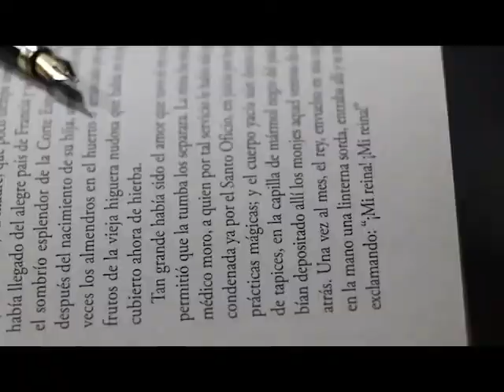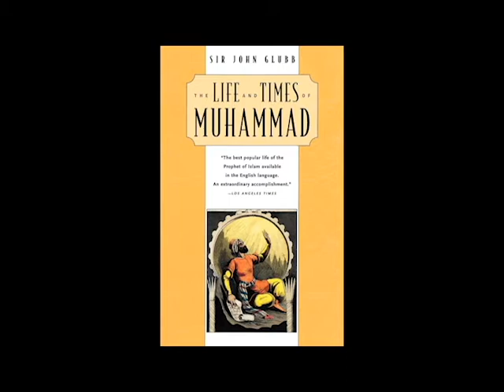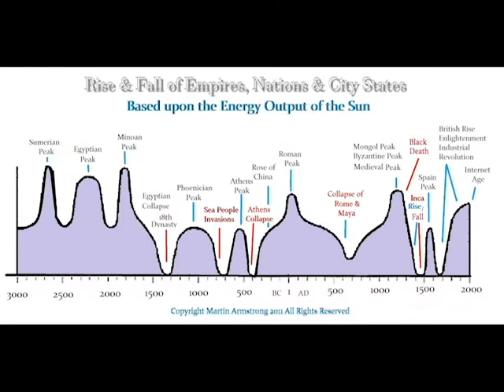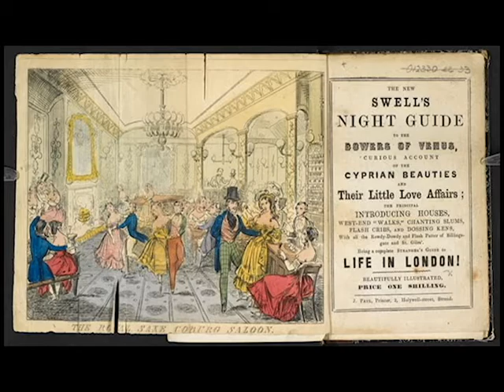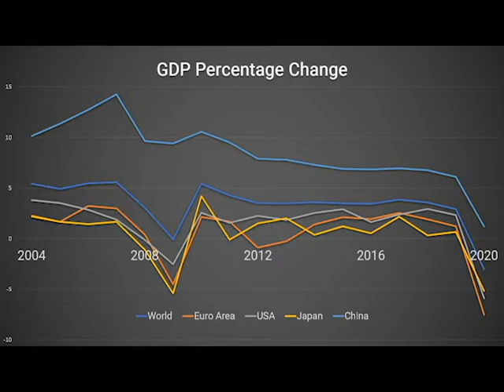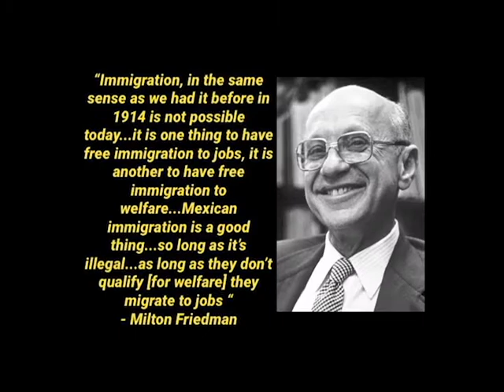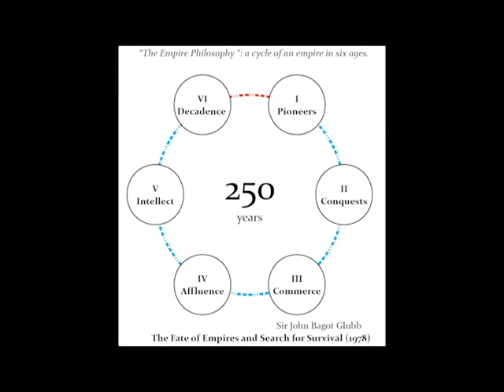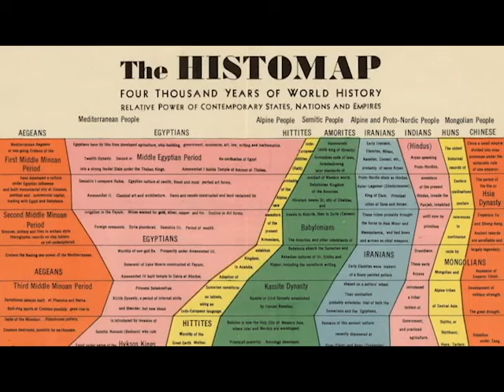John Glubb & the Fate of Empires - Historymakers